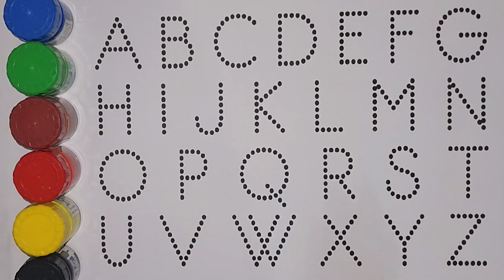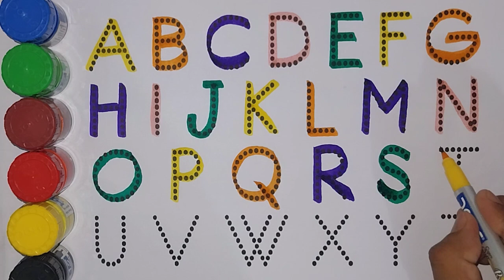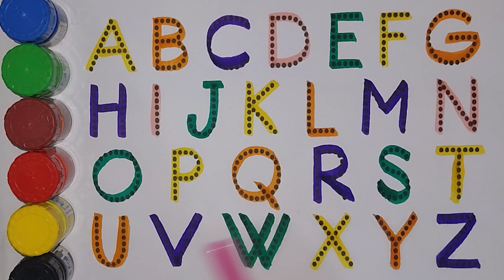ABCD, A for Apple, 123 Numbers, learn to count, Alphabet a to z, Counting 1 to 100, abc song-281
alphabet
phonics song
a to z alphabets
numbers
123
123 abc
abc 123
counting
numbers song
shapes
ginti
1 to 20
1 to 10
12345
A to Z
phonics sounds
mantu study class
study centre
kittu study class
Good study class